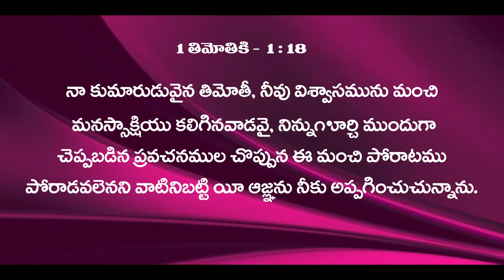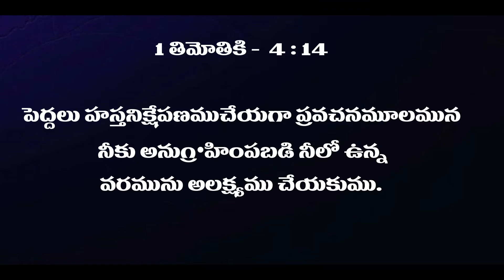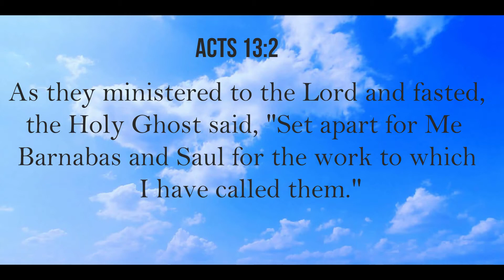వ్యక్తిగత ప్రవచనం అంటే?|| What is Personal Prophecy?|| Prophet GM Moses || Bethel Tower Church